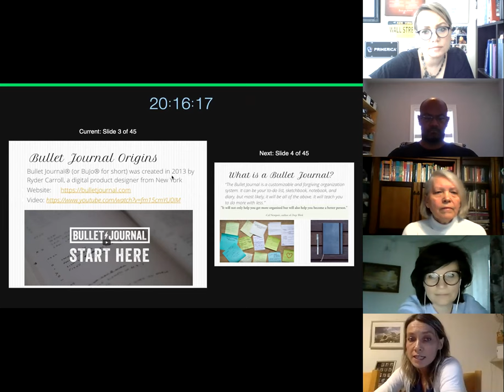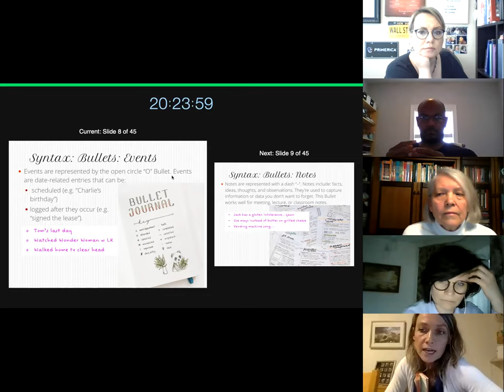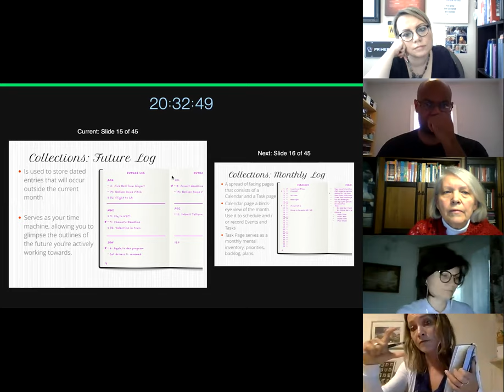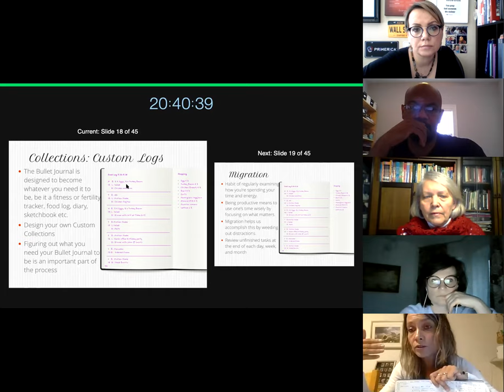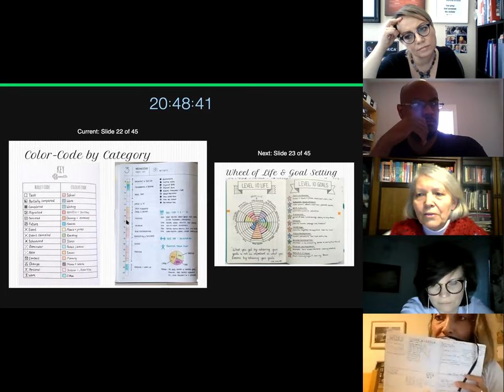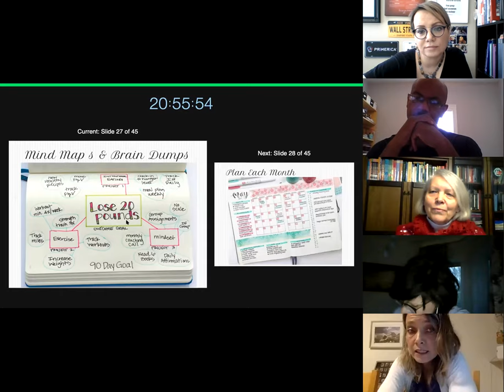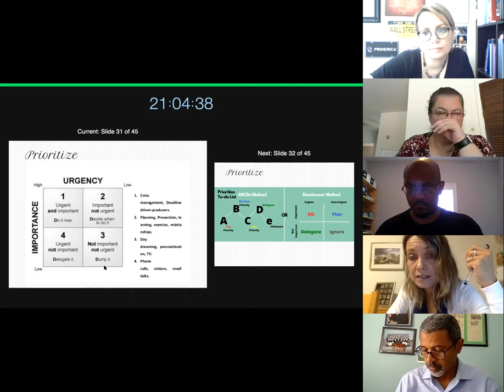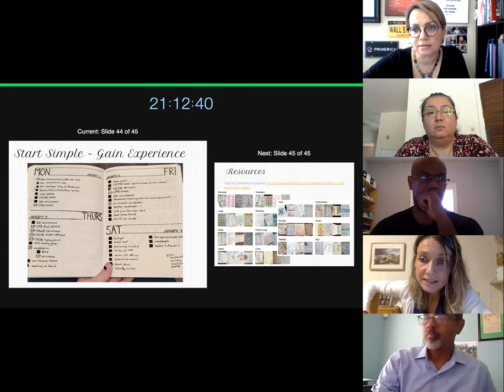Bullet Journalling with Dr Svetlana Mansmann